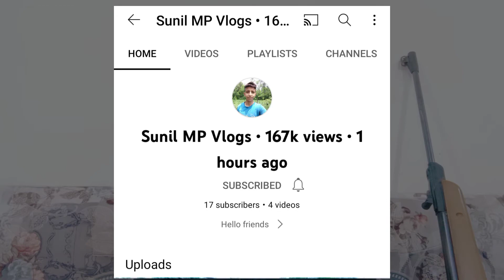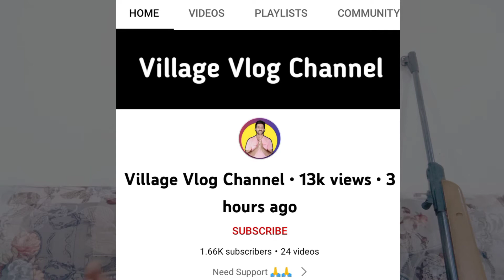First Vlog Viral Trick | First Vlog Viral Kaise Kare | How To Viral First Vlog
my first vlog saudi arabia